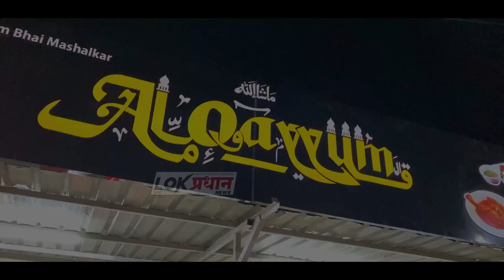मंद्रूपच्या खंडणीखोर तिघांना शहर गुन्हे शाखेकडून पकडून गुन्हा दाखल